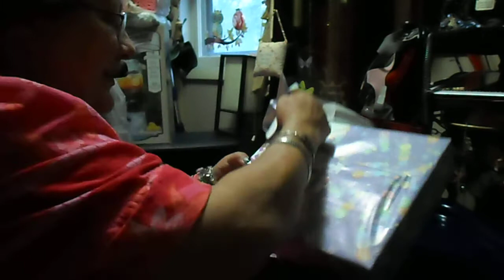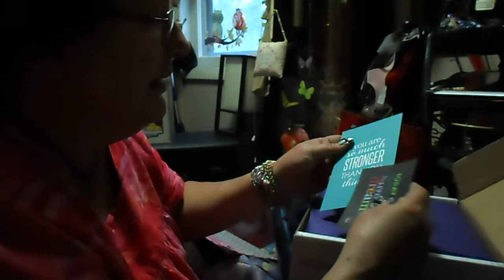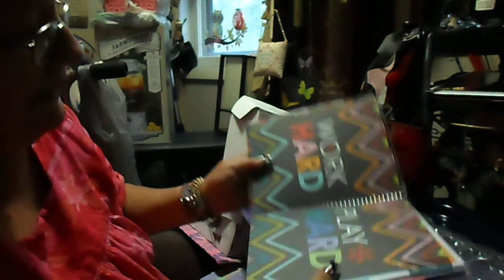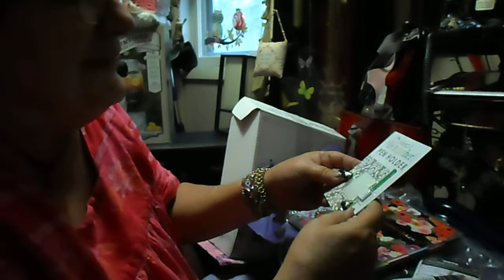Friend Mail from Sarah ( Something Different) Part 2 of 3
Friend mail from Sarah